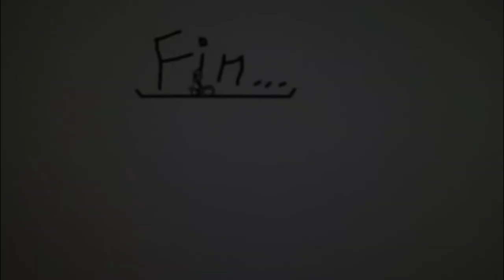Schupfnrutscha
Balancing on concrete.